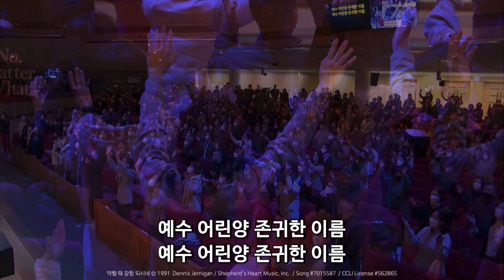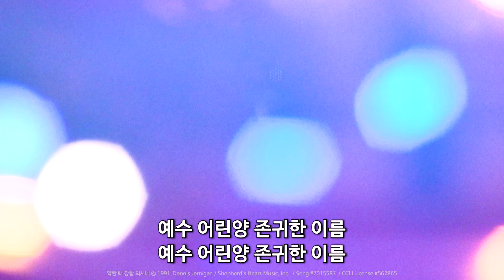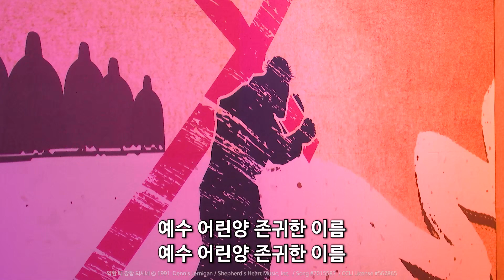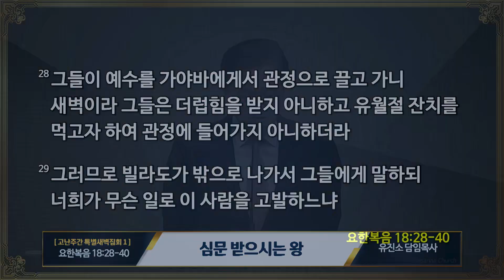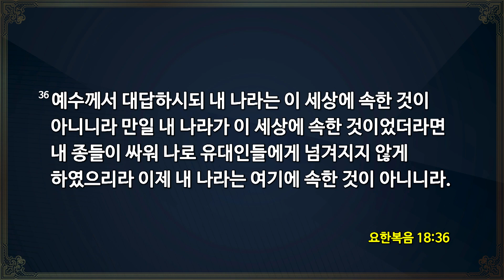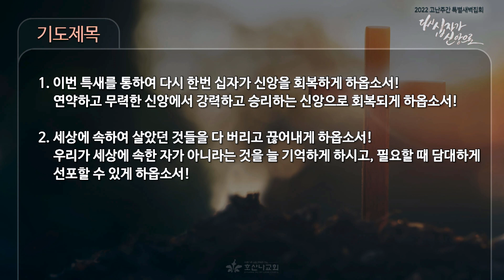[2022-04-11 | 고난주간 특별새벽집회 1] 전체 실황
호산나교회 | 2022년 4월 11일(월) 고난주간 특별새벽집회 전체 실황

[찬양] 김신애 전도사 & 명지 수요예배 찬양팀
- 십자가 그 사랑 멀리 떠나서 ⓒ 2002 하스데반 / All Nations Ministries / Song #7049210 / CCLI License #562865
- 예수 가장 귀한 그 이름 ⓒ 1980 Tom Coomes / Coomsietunes
- 약할 때 강함 되시네 ⓒ 1991 Dennis Jernigan / Shepherd's Heart Music, Inc. / Song #7015587 / CCLI License #562865

[설교] 심문 받으시는 왕(요한복음 18장 28절~40절) / 유진소 담임목사